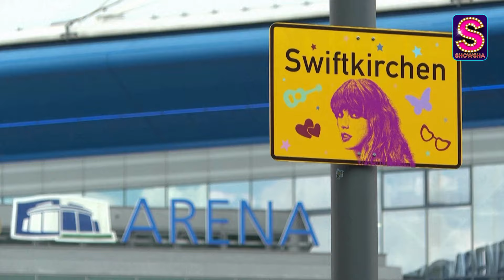Fans Flock Germany's ‘Taylor-Town’ Dressed In Colourful Ensembles Ahead Of The Eras Tour | WATCH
A German town called Gelsenkirchen jokingly renamed itself 'Swiftkirchen', ahead of Taylor Swift's arrival in Germany. Fans wearing colourful and shimmery ensembles exchanged friendship bracelets before the Eras concert. Watch the video to know more.